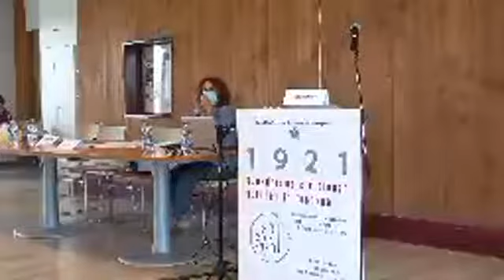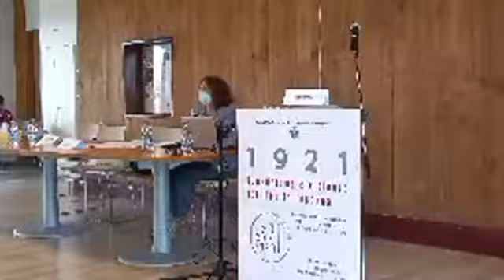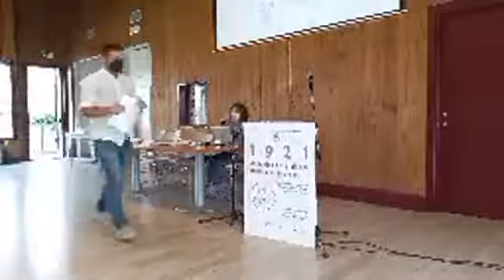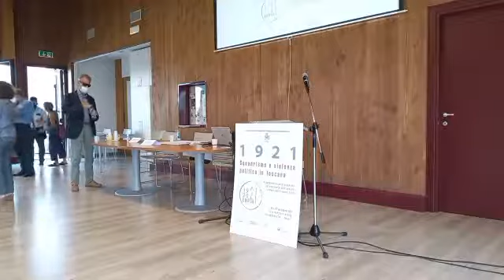Empoli - 1921 Squadrismo e violenza politica in Toscana (10.09.21)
- Empoli - 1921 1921 Squadrismo e violenza politica in Toscana. 10 settembre 2021, sessione pomeridiana (10.09.21)